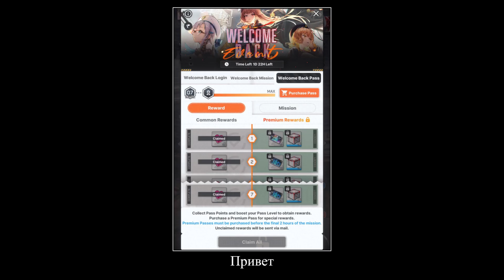В главных ролях: NIKKE: Goddess of Victory